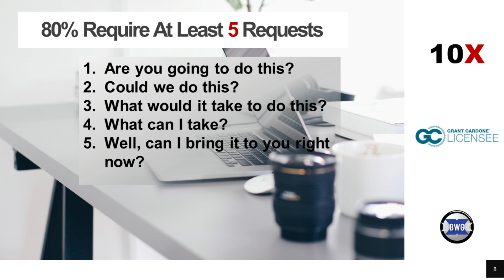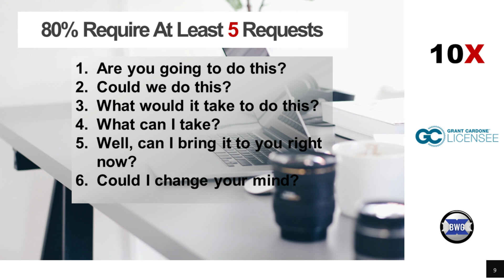Not Enough Calls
"Not Enough Calls." The second biggest mistake made with follow-up is not enough contacts, not enough different contacts. Frequency, often enough, volume, all of those would basically engulf this area of not enough.
Consider this, eighty percent of all sales are made between the fifth and the twelfth contact. I don't even have enough fingers to do this. I need 12 contacts, 12 contacts to make some of these sales. The average salesperson doesn't make any calls. I think two percent of all of them are made after two calls.
The numbers are ridiculous, eighty percent require at least five requests—five follow-ups. Five, "Are you going to do this? Could we do this? What would it take to do this? What can I take? Well can I bring it to you right now? Could I change your mind?" Anything. Not enough calls is the number two biggest reason you're not being effective. Not enough contacts, not enough follow- up. If you think it's going to be one or two or three or four of your buddies who are, "Oh the guy never calls me back. Nobody ever answers the phone."